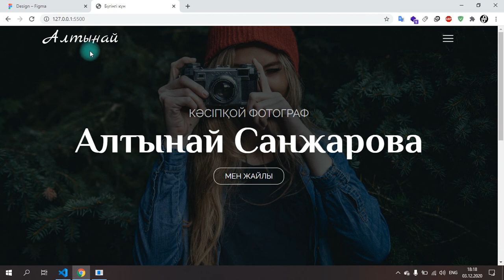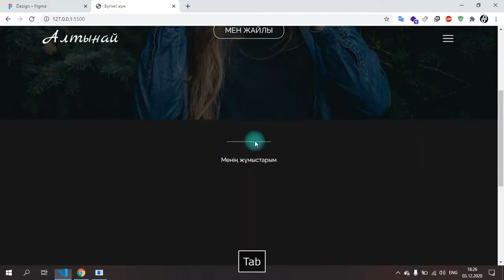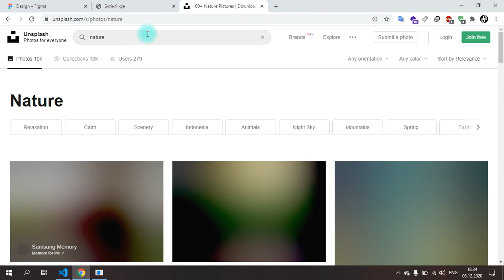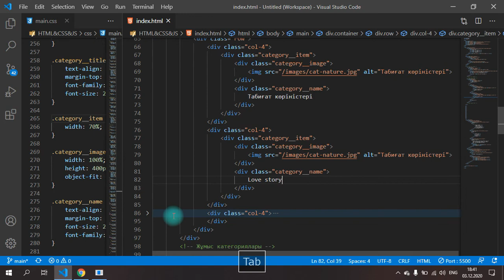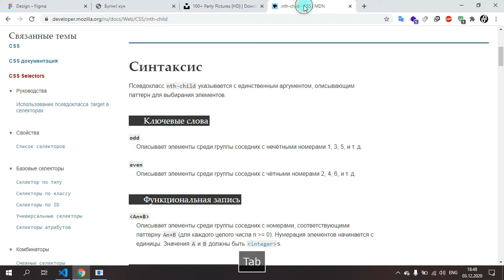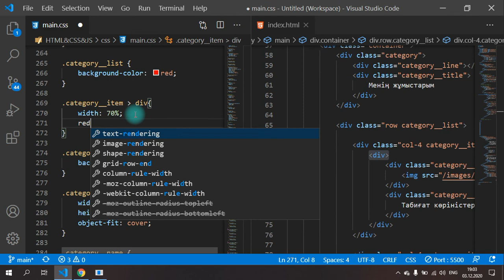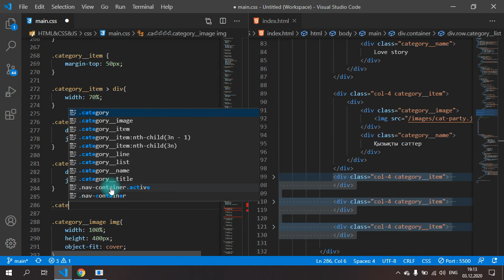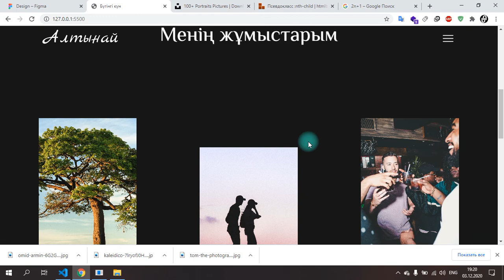HTML & CSS & JS | №20 - Категория және оның элементтері | Сайт жасау